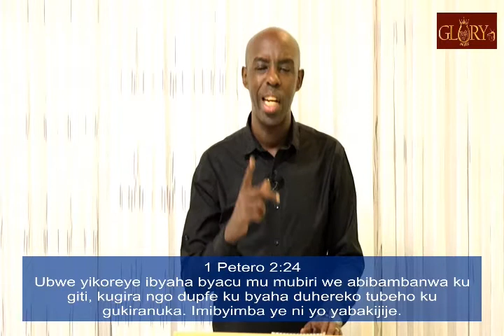Muri Kristo Yesu harimo imbaraga zagukiza